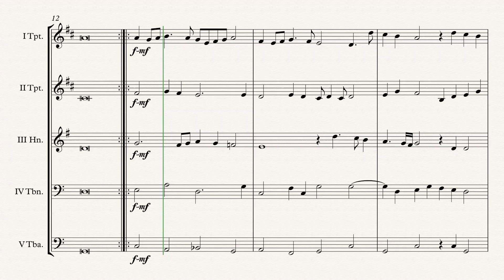„Paradizo PGA 17“ Brass Quintet arr. Adrian Wagner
Renaissance „Paradizo PGA 17“ (Anthony Holborne) arr. Adrian Wagner - Brass Quintet (Sheet Music) Arrangement

Parts
I Trumpet in Bb/C
II Trumpet in Bb/C